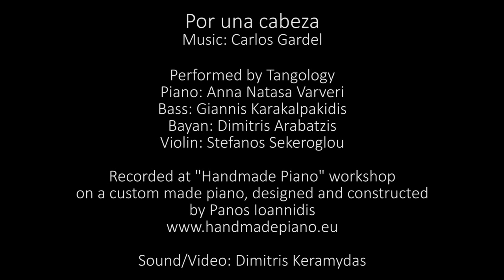Por una cabeza | Tangology | Handmade Piano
"Por una cabeza", a tango song by Carlos Gardel and Alfredo Le Pera, performed by "Tangology".
Tangology:
Βayan: Dimitris Arabatzis
Violin: Stefanos Sekeroglou
Piano: Anna Natasa Varveri
Bass: Giannis Karakalpakidis

"Por una cabeza" από τους Tangology, ένα ταγκό των Carlos Gardel και Alfredo Le Pera που έγινε γνωστό από την ταινία "Άρωμα γυναίκας". Η ηχογράφηση έγινε στο εργαστήριο πιάνων Handmade Piano, σε ένα πιάνο σχεδιασμένο και κατασκευασμένο από τον Πάνο Ιωαννίδη.
Οι Tangology αποτελούνται από τους:
Βayan: Δημήτρης Αραμπατζής
Βιολί: Στέφανος Σεκέρογλου
Πιάνο: Άννα-Νατάσα Βαρβέρη
Μπάσο: Γιάννης Καρακαλπακίδης
Η ηχογράφηση, η λήψη και το μοντάζ έγιναν από τον ηχολήπτη Δημήτρη Κεραμυδά.